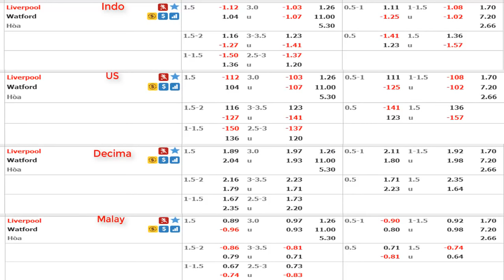Liverpool vs Watford Preview (27/2/2019 - EPL)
Song : Unity
Artist : TheFatRat